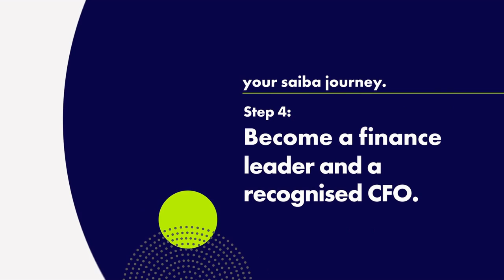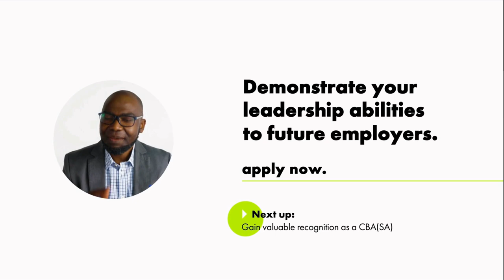CFOClub S9_EP21_Chris Hattingh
🌟 Exciting News for All CFOs! 🌟

Join us for a brand-new episode of the CFO Club podcast! 🎙️ This week, we're diving into a captivating discussion featuring Nicolaas van Wyk, CEO of CIBA, and our special guest, Chris Hattingh, Executive Director of the Center for Risk Analysis.

Chris will share his deep insights on the challenges and opportunities facing CFOs in today's dynamic economic environment. We'll explore key topics like navigating the complexities of policy development, the future of African economies, and the crucial role CFOs play in steering their companies through turbulent times.

Don't miss out on this engaging conversation that promises to equip you with the knowledge and strategies you need to lead your organization to success. Set your reminders and tune in live at 6 PM this Wednesday!